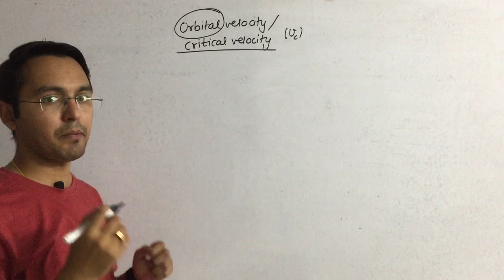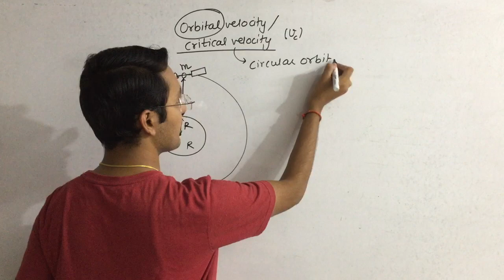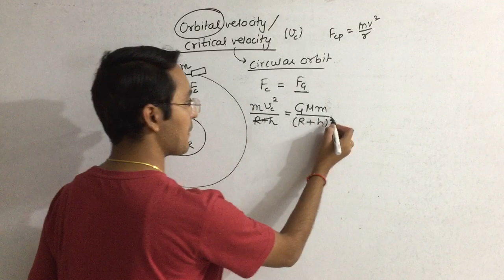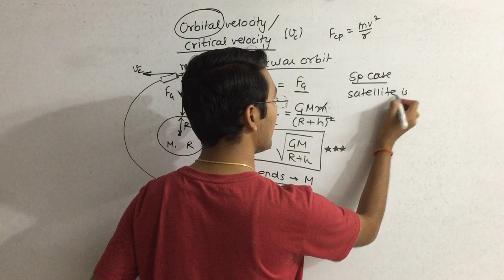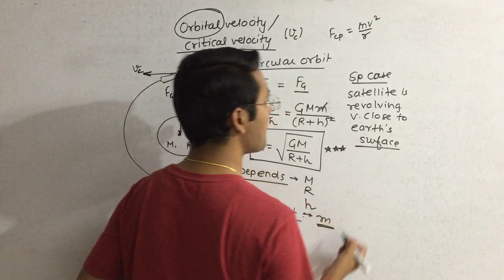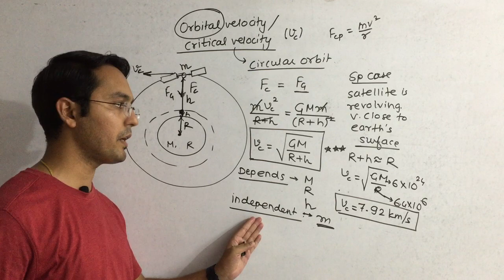26 orbital velocity (critical velocity) of a revolving satellite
This video explains the concept of critical velocity or orbital velocity that must be given to the satellite so that revolves in circular orbit.